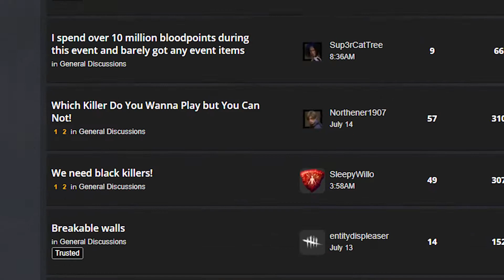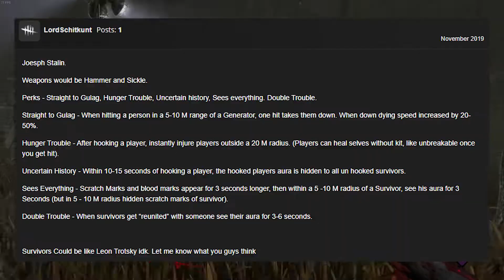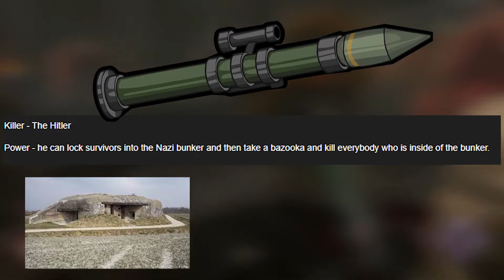How Stupid is DBD Community?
Dead by Daylight community is officially stupid.
Do people really want Putin to become a killer in DBD?

00:00 Stupid forum posts
00:56 Joseph Stalin in Dead by Daylight
01:55 Adolf Hiter in Dead by Daylight
03:05 Outro

boydilly